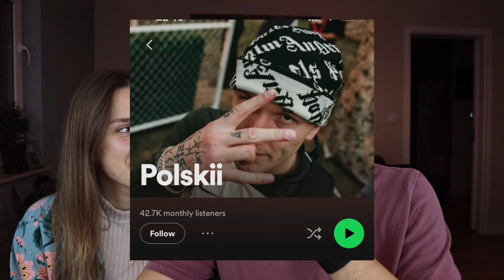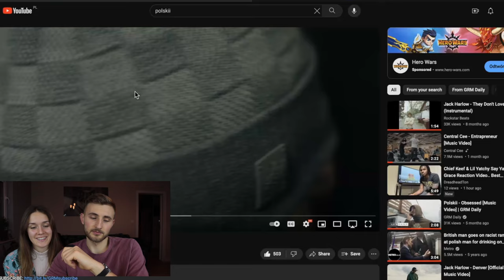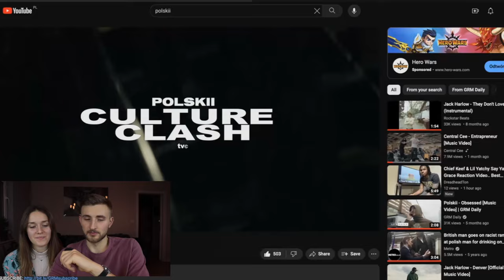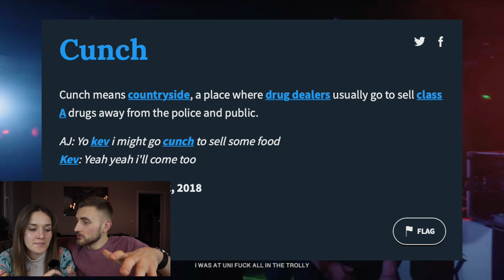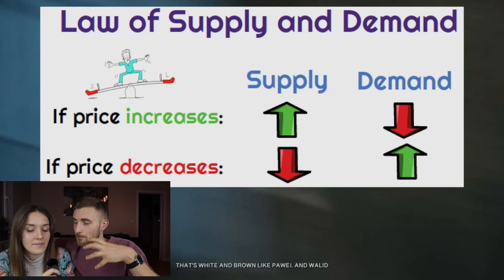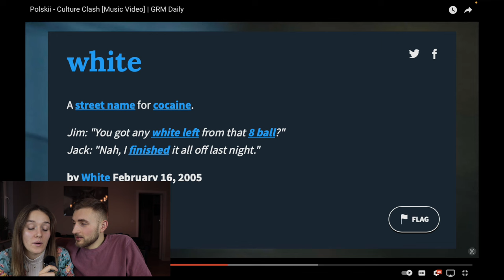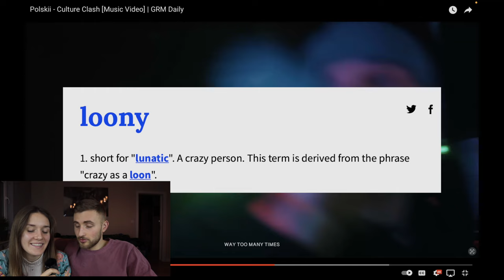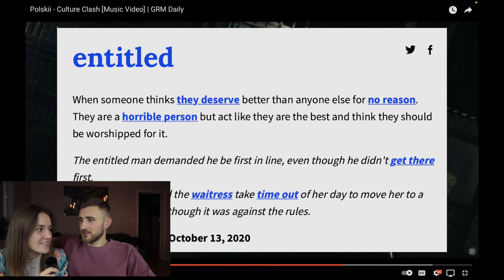POLISH GF REACTS TO UK RAP 🇵🇱🇬🇧 (Polskii - Culture Clash) 🔊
Original Song 🔊 Polskii - Culture Clash

What should me and Ania react to next? 😏👀